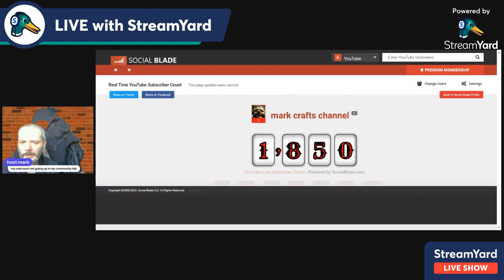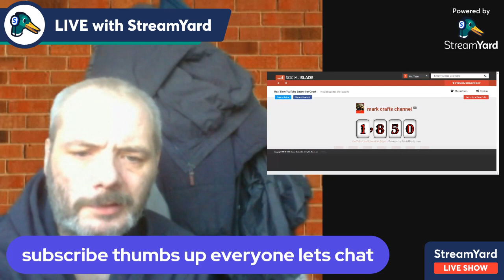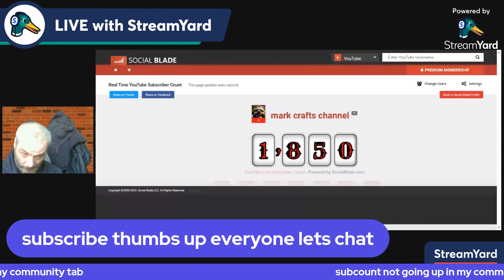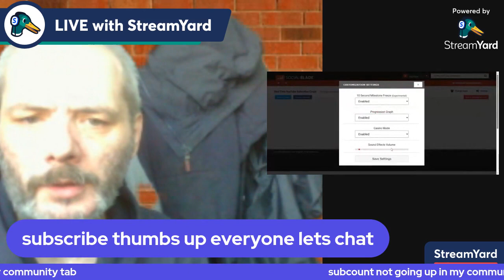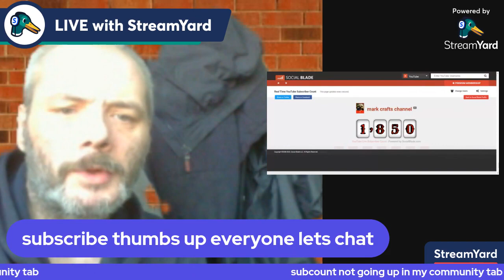my subcount not going up in my community tab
welcome to my youtube channel watch my longer videos on my playlist subscribe like share hi love to hit 1000subscribers uploadmy videosmon to wed click my title and thumbnail please hi post sat and sun my crafting channel hi do cardmaking mixed midea painting drawing crystel art skectching cutting craftorium making mini albums collabs grow your channnel quiz challenge https// mark
rules for my livestream1 respect the host

and the people in the chat
2 give love in the right way
4 no begging to someone to connect
5 dont put many emojis max 3

6 dont be harsh to anyone